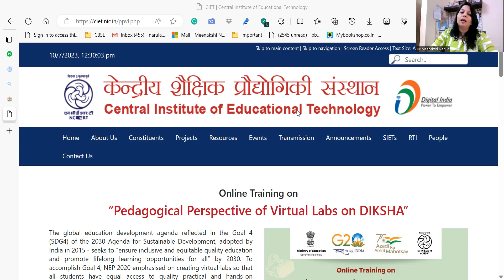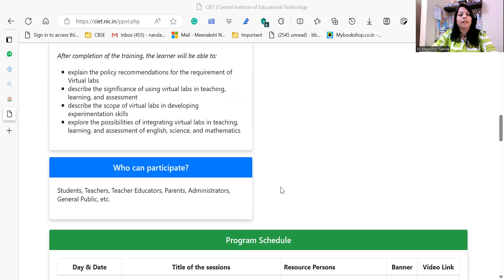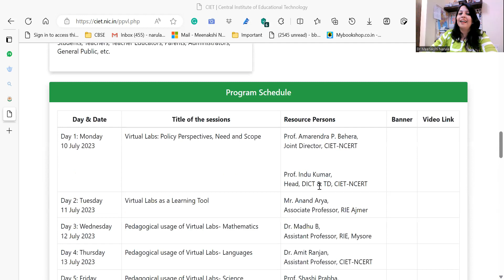5 Day Training by NCERT (10-14 July) on “Pedagogical Perspective of Virtual Labs on DIKSHA”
5 Day Training by NCERT (10-14 July) on “Pedagogical Perspective of Virtual Labs on DIKSHA”

➡️Register through the above link.

Step 2: Watch live training sessions: Participants have to attend training sessions, which will be live-streamed on NCERT Official YouTube channel from 10-14 July, 2023 at 4:00- 5:00 pm (Monday to Friday). The session will also be telecasted live on the following

PM eVIDYA channels #6-12
DD Free Dish Channel
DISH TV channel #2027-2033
Jio TV mobile app
Step: 3 Participation in Post-Session Activity and Certification: Participate in the post session quiz, score 70% & above to get a certificate.

Post-Session Quiz Link - (Link will be updated on 14 July 2023)
Opening Date: 14 July 2023, by 6:00 pm
Closing Date: 14 August 2023, by 6:00 pm

Participants are allowed to attempt the quiz only once and those scoring 70% and above in the quiz will receive a certificate of participation in their registered mail ID within 30 days of taking the post-session quiz.

Link to download the Guidelines for 50 Hours of Continuous Professional Development for Teachers, Head Teachers, and Teacher Educators

50 hours of CPD
50 hours of training
50 hours of training by CBSE
CBSE Training
What CPD means?
What is CPD as per NEP?
How many days teacher training
How long is teacher training in India?
Is Diksha Course Compulsory?
How many courses are there in Diksha?
Diksha app training for teachers
Which course is best for teacher training?
How do I start a teacher training course?
How can I get free online certification?
Is Diksha Course free?
How many hours of training is compulsory for CBSE teachers?
How to join CBSE training Portal?
CBSE Training registration
CBSE 50 hours training circular
cbse training Portal login